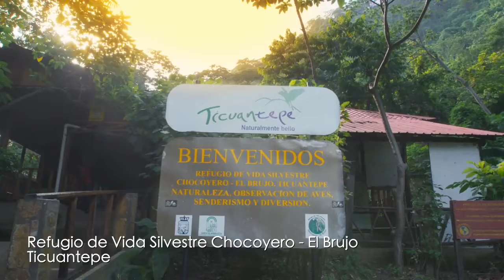Orgullo de mi Pais Chocoyero Ticuantepe